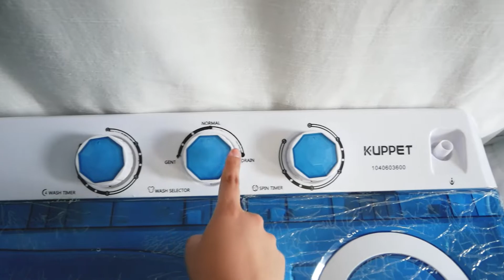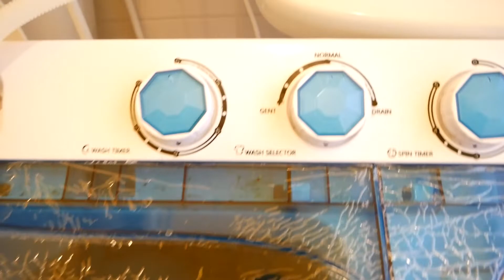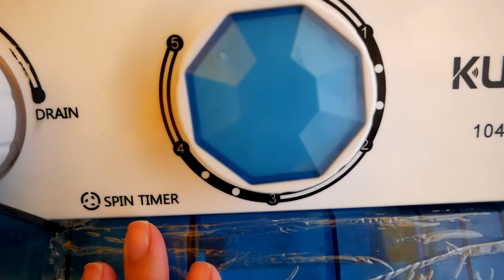The BEST Thing I Got On Amazon 2021 | Portable WASHER/DRYER Combo! Review AND How to Use!!!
This portable washing machine and spin dryer combo is a game changer for people who live in small spaces! This is my honest 1 year review on the portable washing machine I got on Amazon. This renter friendly laundry option will amaze you!

Timecodes:
0:00 - Intro (Why did I get a portable washer?  )
1:22 - TAKE A LOOK (What does it look like? What features does it have?)
1:58 - SNEAK PEAK (how to SET UP a portable washing machine)
3:18 - PROS of having a portable washer at home
4:34- CONS of having a portable washer at home
6:17 - M U S T  W A T C H - BONUS! (my ORIGINAL song!!!)
7:56 - How to use the DRYER!
8:49 - Where do I place the clothes??? Mhhh!!
9:53- Conversation with my dog AKA Conclusion!

Washing in NYC by Joanna Roxanne